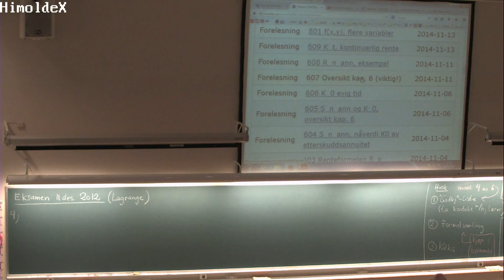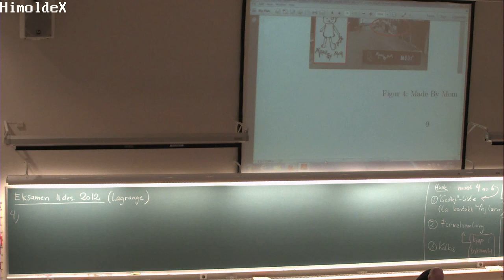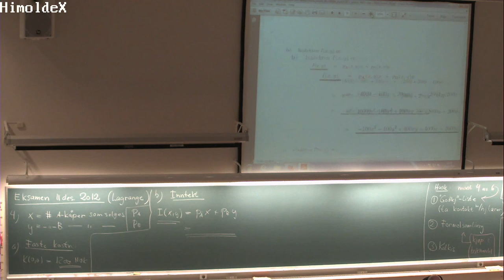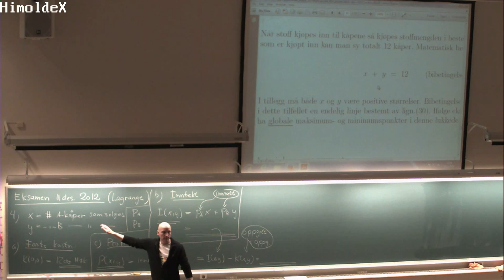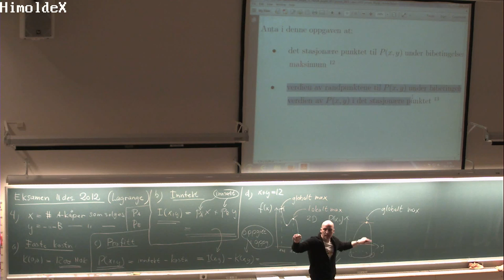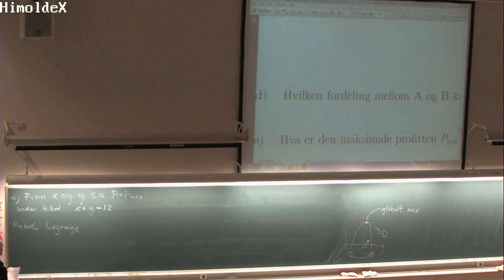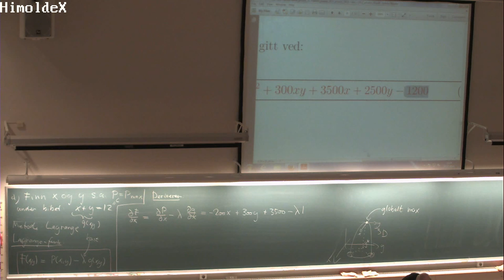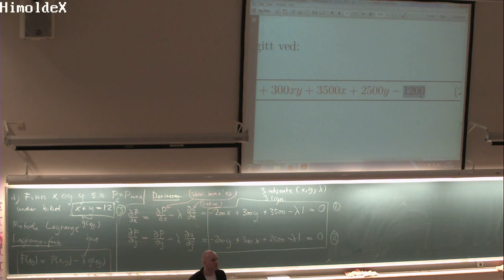01-F-55 Forelesning MAT100 (20. nov. 2014)